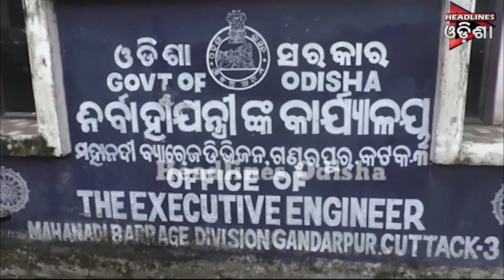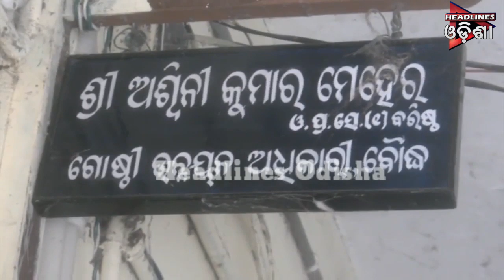ଆପଣଙ୍କ ଗାଁ ଆପଣଙ୍କ ଖବର ....ଭାଗ-୦୨ ....୧୮.୦୮.୨୦୧୯